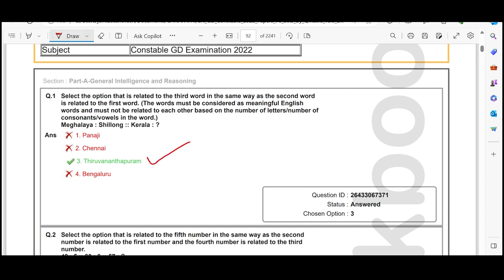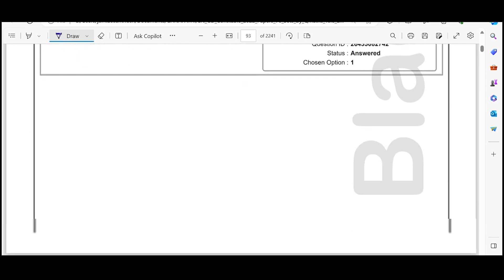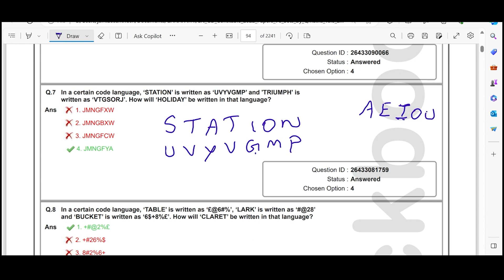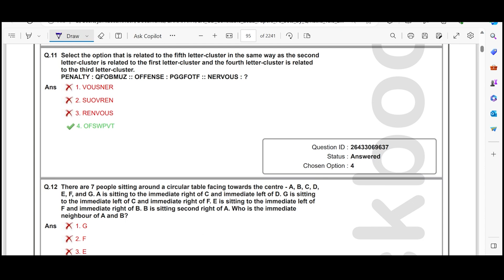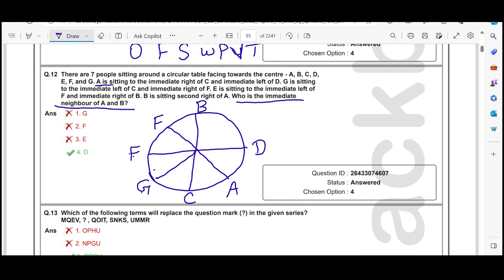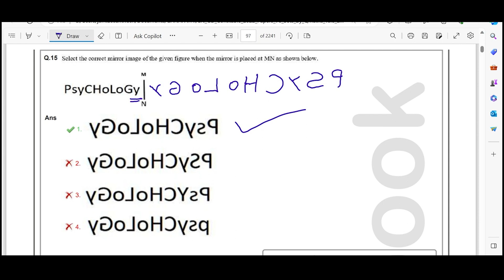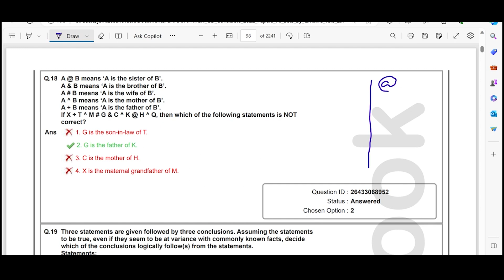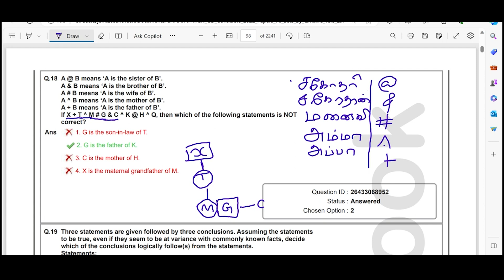SSC GD REASONING SERIES🔥🔥| CLASS -4 | PREVIOUS YEAR QUESTION| TAF central